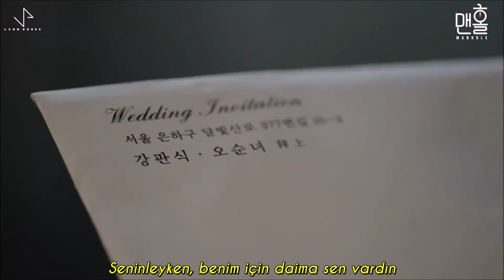[TRSub] Kevin Oh - With You (Manhole: Feel So Good OST)